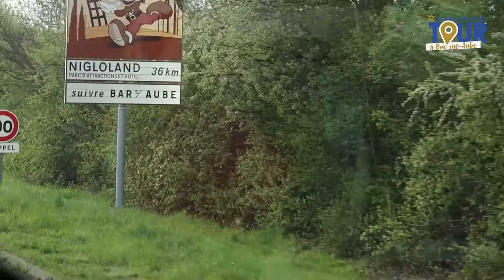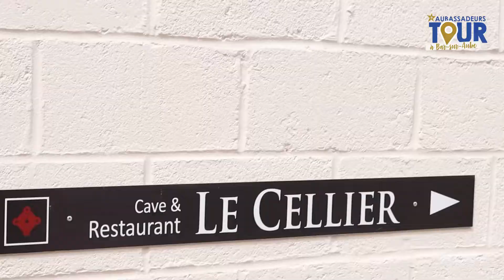AUBASSADEURTOUR #1 Canton de Bar-Sur-Aube (Version 10x10secondes)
AUBASSADEURS

_CREDITS_